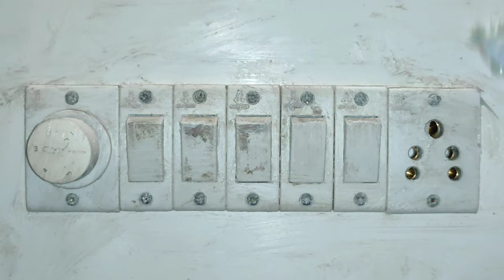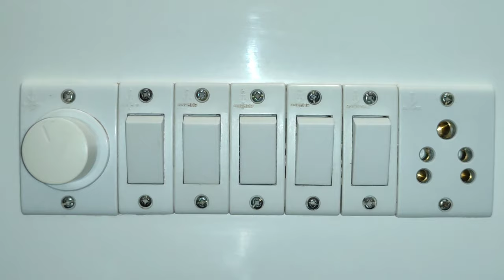How to Clean Switch Board Quickly | Switch Board Cleaning | Homemade Recipes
keywords Search